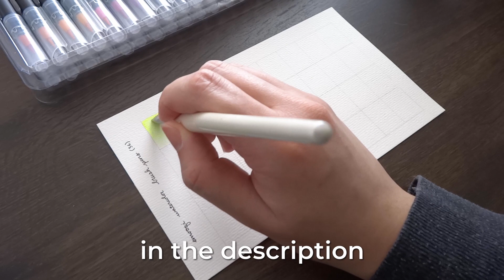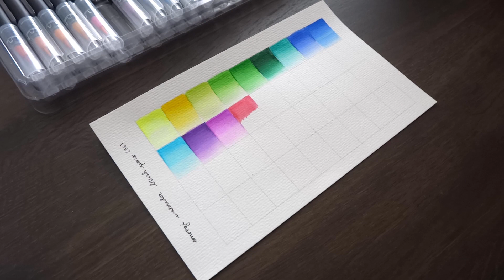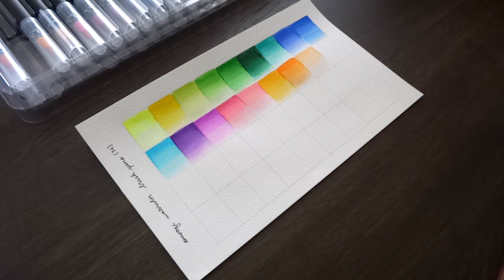Emooqi Watercolor Brush Pen (Set of 36) Paint Swatches | iiKiui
Today we are swatching the Emooqi Watercolor Brush Pens. The video is sped up 3x so it's not super long, but you get a sense of my process. I hope this video is able to show you all the colors the set has to offer. Enjoy!

• Materials • ✏️
Emooqi Watercolor Brush Pen Set
Simply Simmons Flat Brush